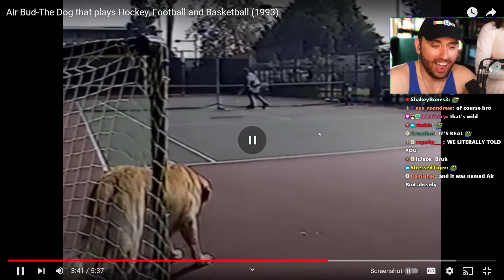Who is He Playing Now?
Linkus as Link, Atrioc as Ganon.